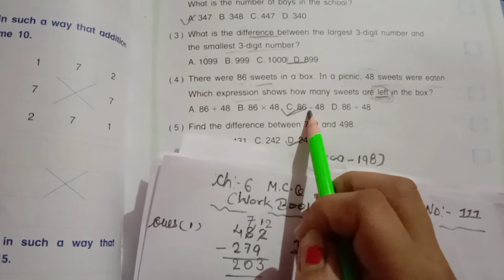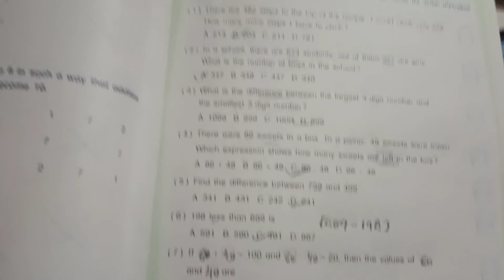28/10/20 std:3 maths (eng.med.)ch:6